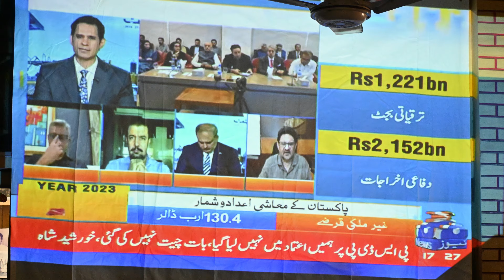Muhammad Usman Hadi Reviews Pakistan's 2024 Federal Budget | Multan Tax Bar Association Insights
📢 Watch Now: Multan Tax Bar Association Reacts to Pakistan's 2024 Federal Budget! 📢

Today, on June 12, 2024, Mr. Muhammad Aurangzeb, the Federal Finance Minister of Pakistan, presented the much-anticipated Finance Bill 2024 in the National Assembly. As per tradition, the Multan Tax Bar Association arranged a special session for its esteemed members to listen to the federal budget speech live. A large number of members attended the venue and engaged deeply with the proceedings.

🎙️ In this video, we bring you the detailed and insightful review by the Senior Member of the Multan Tax Bar Association, Muhammad Usman Hadi. 🎙️

Muhammad Usman Hadi shares his expert opinions on the new budget, discussing its potential impact on various sectors, and provides a thorough analysis of the financial policies introduced. His review offers valuable insights for professionals, businesses, and the general public interested in understanding the implications of the 2024 budget.

🌐 [Website URL]